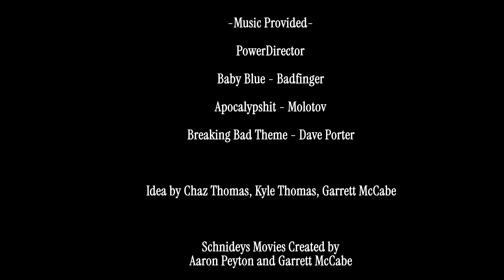Breaking Bad Parody - A Schnideys Movies Skit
-Music Provided-

PowerDirector

Baby Blue - Badfinger

Apocalypshit - Molotov

Breaking Bad Theme - Dave Porter